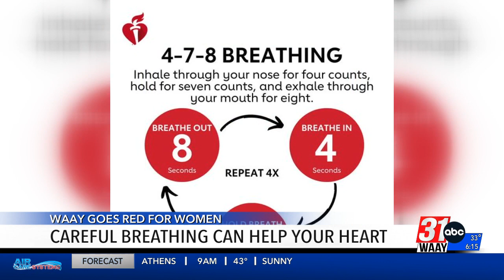Careful breathing can help your heart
WAAY goes red for women